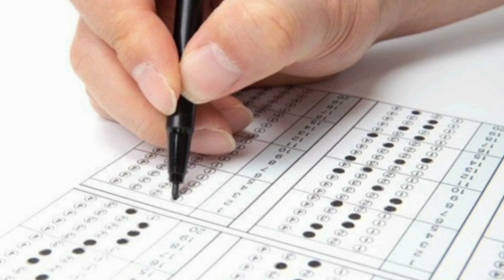Every NEET aspirant should listen!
Must listen for Muslim NEET Aspirants: what to do one day before NEET Exam? 🤔 After exam ?! How to cope with various problems?